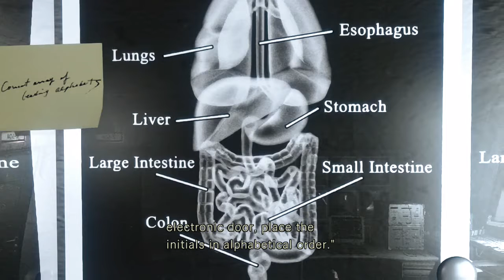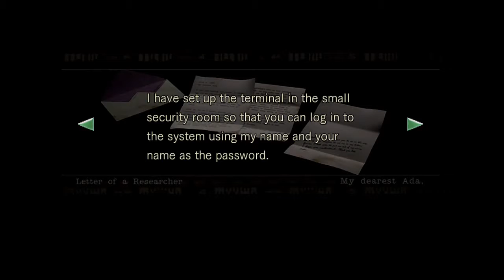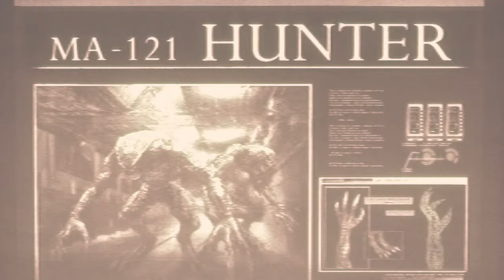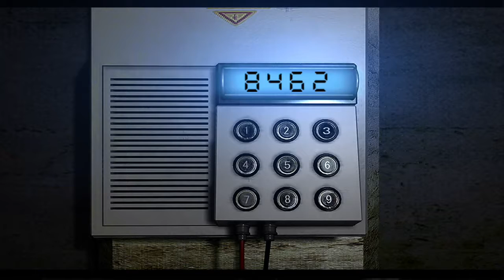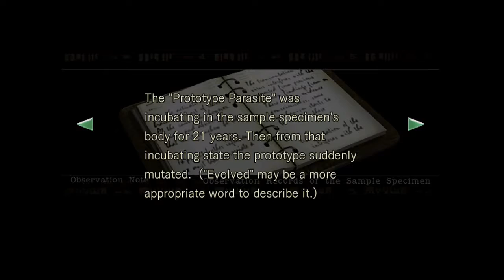Resident Evil 1: The Laboratory [Chris] (Leave her)